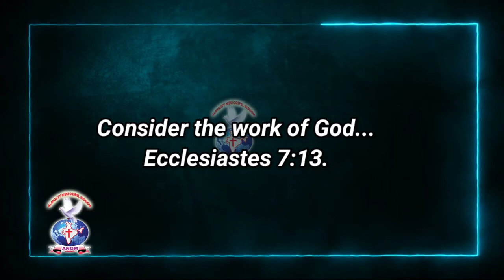#Ecclesiastes 7:13 JOYFULDAY BIBLE VERSE ANGM AATHMEEYA YATHRA(3)